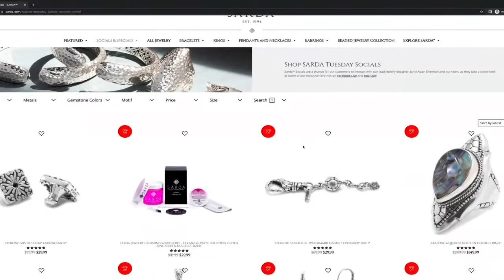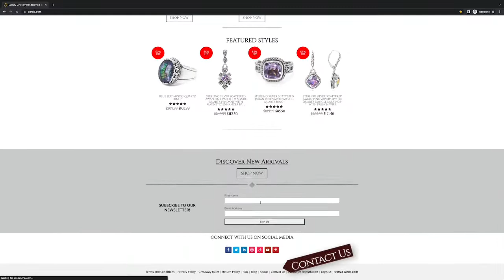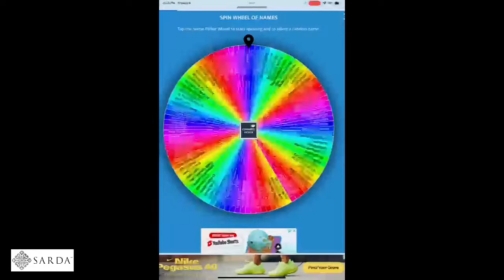SARDA™ Live Friday August 4th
Shop live today with SARDA™ Designer Janyl Adair Sherman.  Sterling Silver and Beaded Gemstone Collections